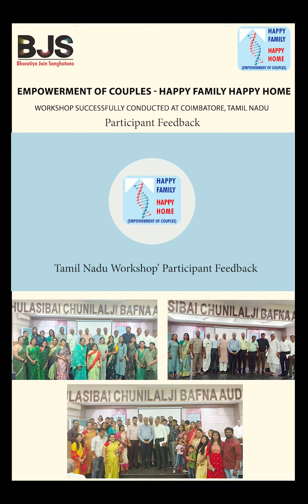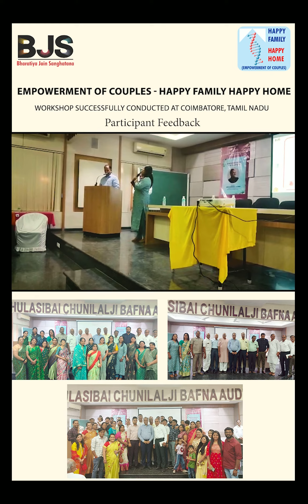Watch what participants have to say about BJS’ Empowerment of Couples workshop.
BJS National President Mr. Rajendra ji Lunkad provided excellent training to increase happiness in married life. He guided on how to develop a level of intimacy and commitment, How to create bonding within the family and a few Mantras.

Thanks to Dharmendra ji, Rakesh ji, Chandraji, apna ji, Rajesh ji Pooja ji and all BJS team Coimbatore and Ramesh Patwari - State President, Kamal KishoreTated - General Secretary, Kamal Kothari - Treasurer